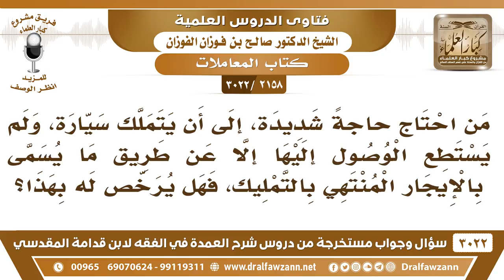[2158 -3022] هل يجوز شراء السيارة عن طريق الإيجار المنتهي بالتمليك، لأنه بحاجة ماسة إلى السيارة؟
-"[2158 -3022] السؤال: من احتاج حاجةً شديدة، إلى أن يتملك سيارة، ولم يستطع الوصول إليها إلا عن طريق ما يسمى بالإيجار المنتهي بالتمليك، فهل يرخص له بهذا؟
الجَوَابُ: لا ما يجوز، يصبر إلى أن الله ييسر له، ويشتري سيارة، أو يستأجر، ويركب مع الناس التكاسي، إلى أن الله ييسر له شراء السيارة.
للاشتراك في قناة الشيخ صالح الفوزان

للاستفسار والإقتراحات والدعم
رئيس الفريق
لمشروع كبار العلماء